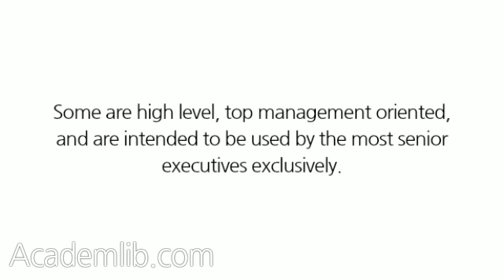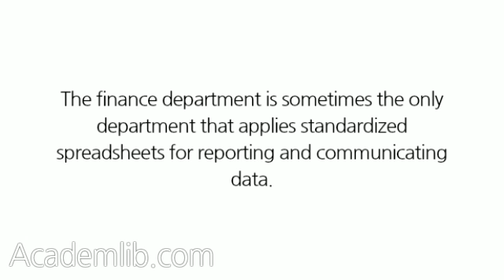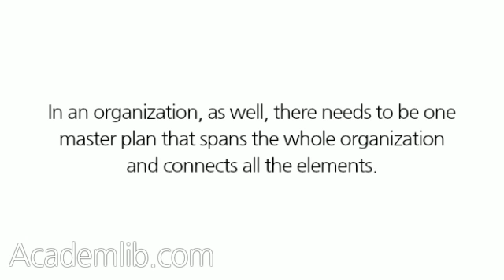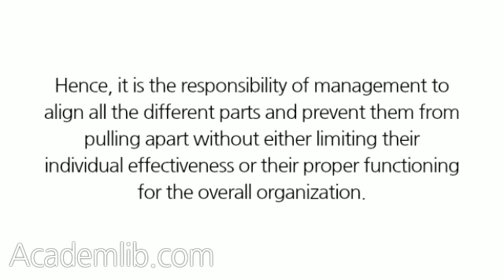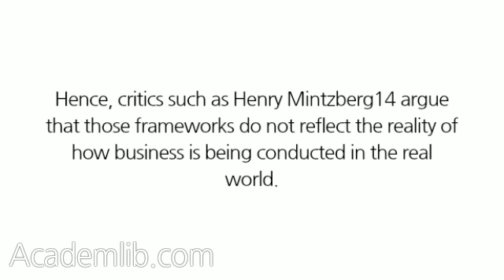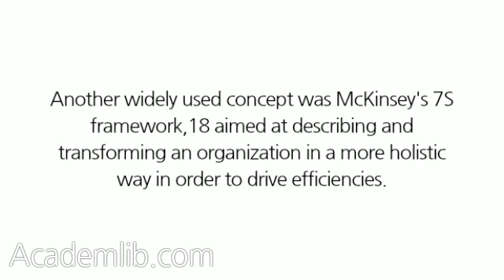SOME MANAGEMENT FRAMEWORKS WORK BETTER THAN OTHERS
Most organizations use some sort of framework, though they are usually specialized in nature and relate to explicit processes such as IT, human resources, sales reporting, or supply chain management. Some are high level, top management oriented, and are intended to be used by the most senior executives exclusively. Other frameworks are more general in nature. The problem with most of these frameworks is the way they connect or, more accurately, do not connect with each other. They were usually designed by specialists for specialists, who often work in very specific contexts while using different terminology as compared to other members of the same organization. In addition, in global organizations it is not uncommon to find that some regions use one kind of system and other regions use other systems that do not connect well with each other, if at all. In addition, cultural differences developed within and from outside the organization might mean that reporting is done in very different ways. In most companies, the only framework that usually connects different parts of the organization well in a consistent way is the reporting of financial data. The finance department is sometimes the only department that applies standardized spreadsheets for reporting and communicating data. ...